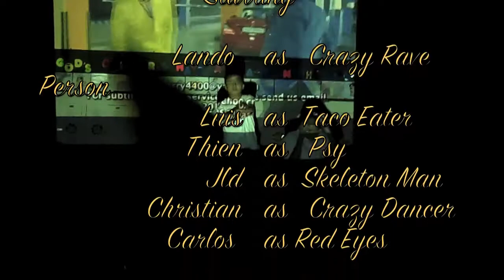Gangnam Style parody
We found a room and decided to film a video about Gangnam Style dancing. We decided to join the dance group and do our own style of the famous Gangnam style dances (we were forced to call 911 because of some very addicted children)